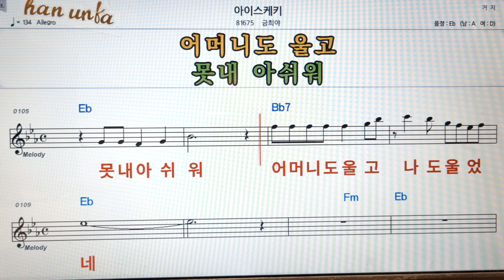아이스케키/금희야👍노래 반주, 코드 악보,가라오케💋Karaoke*Sheet Music*Chord*MR